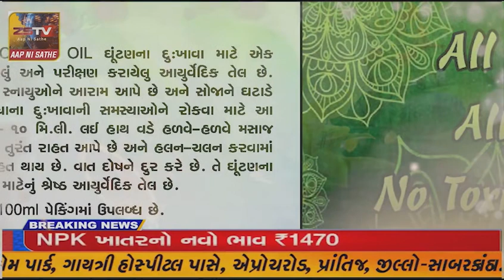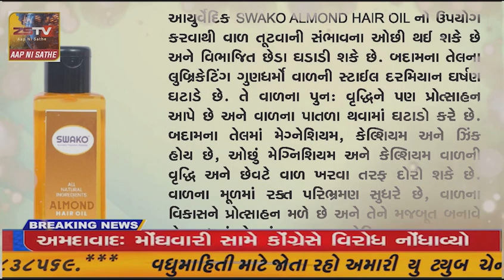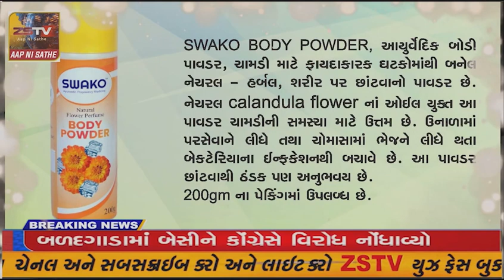હિંમતનગર ખાતે સશક્ત અને સુપોષિત કિશોરી- કાર્યક્રમ ધારાસભ્ય વી ડી ઝાલા ની ઉપસ્થિત માં યોજાયો